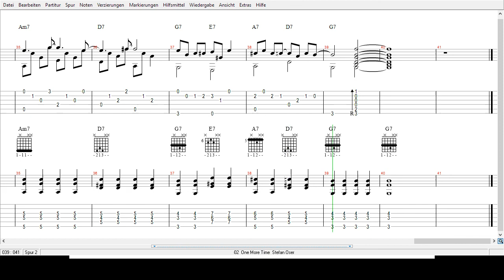Stefan Oser - One more Time - Tabs